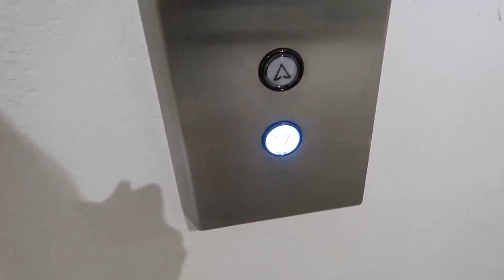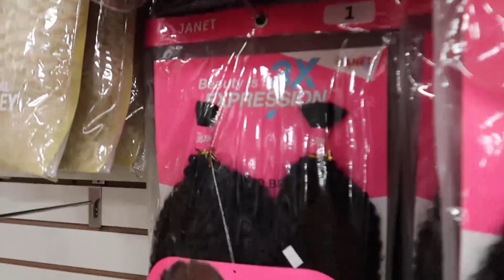WEEK IN MY LIFE: Making YouTube Videos Again, Pole Fitness, & Christma Lights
Long time no see, YouTube! After wayyy too long I finally have a video for you. Easing my way back into Youtube so be nice to me! This week I tried a pole fitness class and drank a lil too much wine. Hope you enjoy. Not sure if I will keep making these but we will see where the Youtube world draws me.
I am glad to be back and plan to stick around this time 😀

F I N D  M E

EQUIPMENT
+ Main Lens
+ 2nd Lens
+ Vlog Camera